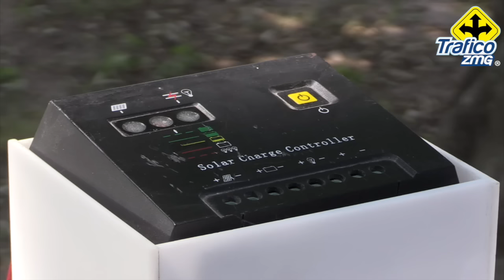Una Idea para Cambiar la Historia, Filtro de C02